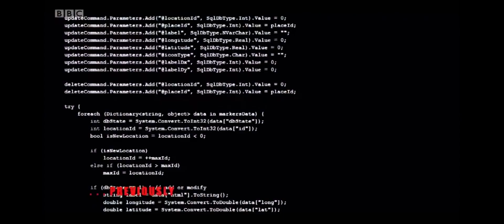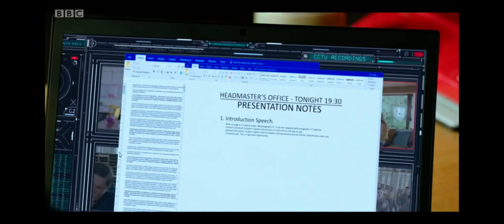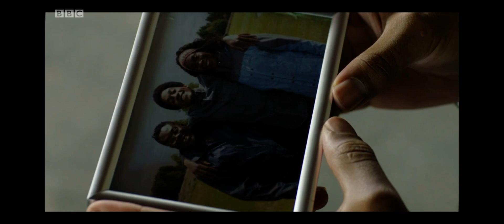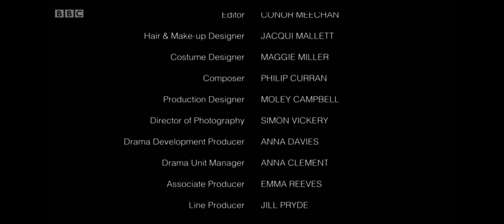The Demon Headmaster Control, Command, Conquer! Series 1 Episode 4